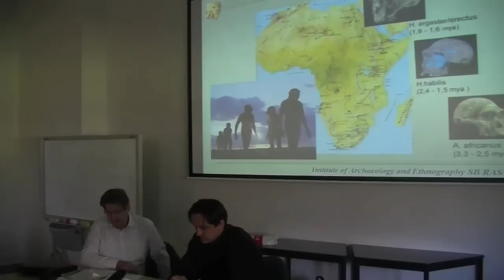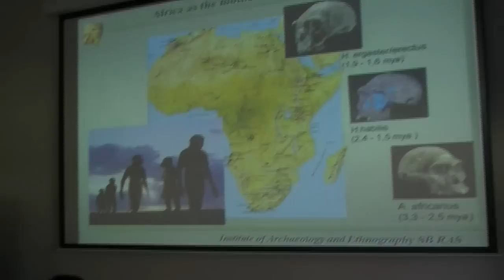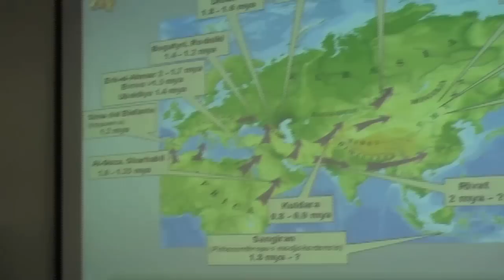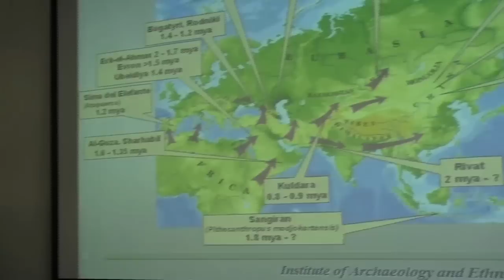Recent discoveries in the Altai: Issues on the evolution of Homo sapiens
Recent discoveries in the Altai: Issues on the evolution of Homo sapiens with Professor Anatoly Derevianko, Director of the Institute of Archaeology and Ethnography, Russian Academy of Sciences, Novosibirsk. This lecture was recorded at The Australian National University and is part of the Centre for Archaeological Research Lecture Series..

Denisova Cave, in the Altai Mountains of southern Siberia, has yielded stone artefacts that have recently been associated with the fossil remains of an unknown group of hominins, referred to as 'Denisovans'. The Palaeolithic artefacts at Denisova Cave are between 300,000 and 20,000 years in age, with Denisovan fossils found in deposits nearer the younger end of this range.

DNA extracted from Denisovan fossils suggests that the genetic vestiges of these hominins are present in the DNA of modern Melanesians and Aboriginal Australians, and that genetic admixture between Denisovans and the first modern humans to leave Africa took place in Southeast Asia.

Professor Derevianko has been instrumental in the archaeological and palaeoanthropological discoveries at Denisova Cave. In this illustrated lecture, Professor Derevianko will explore how the new data emerging from the Altai connect with contemporary theories of human evolution. His talk will be given in Russian, with an English translation by Vladimir Vaneev.

Professor Derevianko is Director of the Institute of Archaeology and Ethnography in Novosibirsk, and has been a Full Member of the Russian Academy of Sciences since 1987. He is visiting Australia at the invitation of the Centre for Archaeological Science at the University of Wollongong.